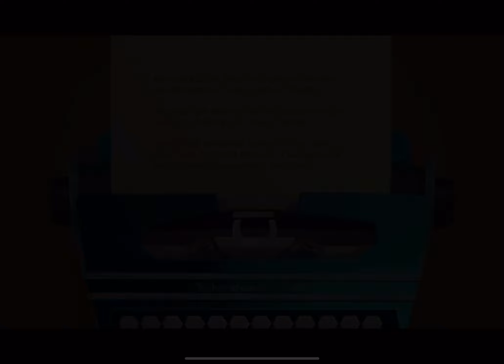Apple Arcade - Jenny LeClue: Detectivú (Chapter Sixteen)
JENNY LECLUE is an adventure game focused on exploration, story, and character, featuring dozens of characters to meet, mysteries and puzzles to solve across a vibrant, atmospheric world.